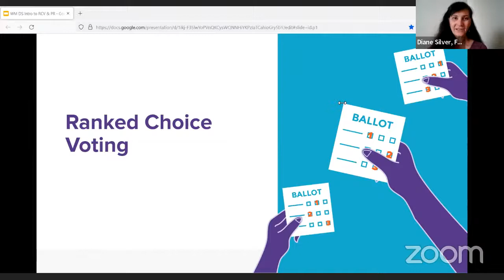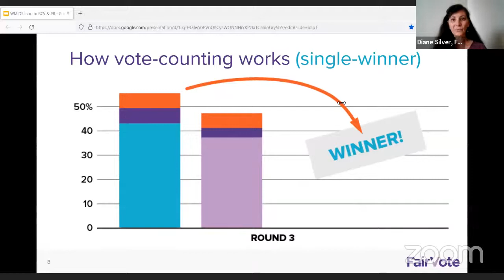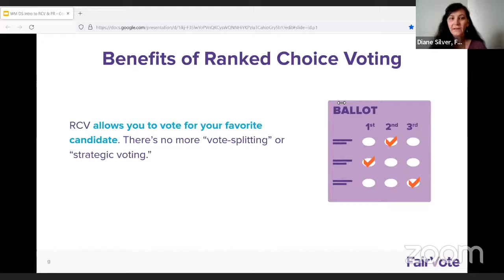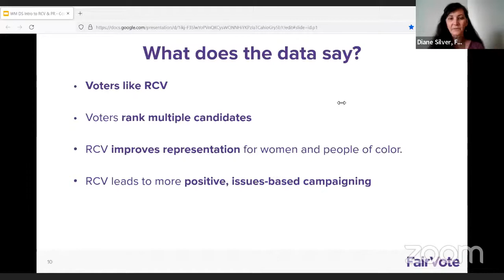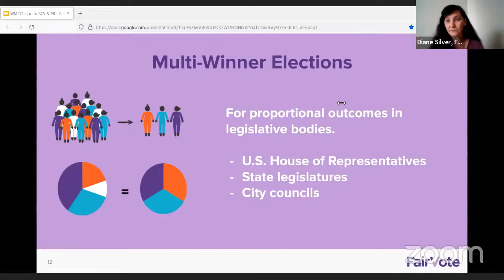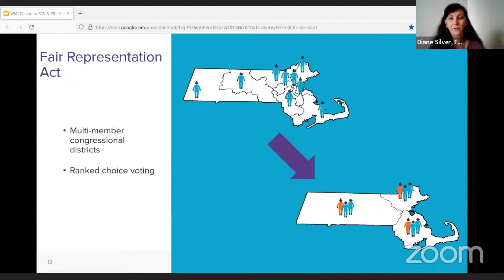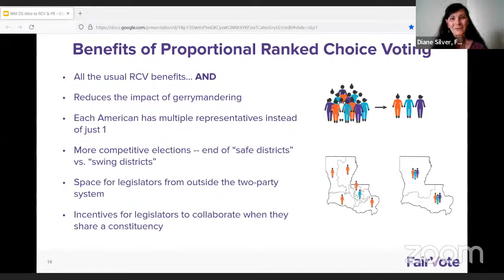Ranked Choice Voting Day Webinar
The Ballot Access Committee of the Green Party of the United States will host a Zoom Webinar Presentation on Sunday, January 23 celebrating Ranked Choice Voting Day. Together, let's build a real movement away from an electoral system based on the politics of fear, "lesser-evilism" and division and give a just platform for the greater good!

This presentation will focus on what Ranked Choice Voting and Proportional Representation are and how enacting both could transform the landscape of U.S. politics.  The panelists will also discuss where proportional voting and RCV have already been successfully implemented, and how we must be diligent to make sure that they are not gamed for the benefit of only the wealthiest parties and candidates.

This webinar will be streamed live and available on VOD. for details. See you there!

Scheduled Participants:

Howie Hawkins –2020 Green Party US Nominee for President
Diane Silver – Representative, FairVote
Lynne Serpe – Political consultant and former candidate
Robin Harris – Candidate for Florida State Representative
Matthew Hoh – Candidate for U.S. Senate